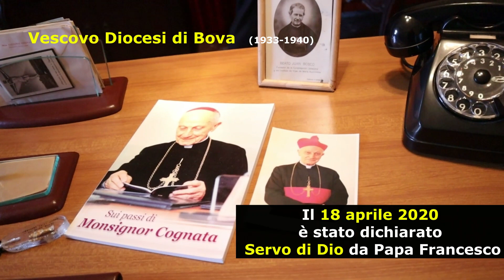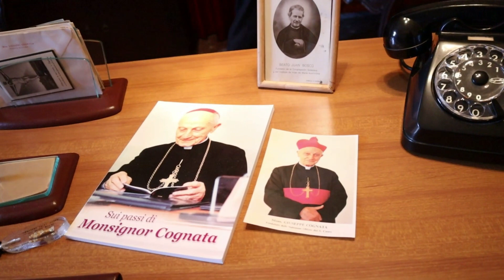La Gioia della verità. Monsignor Giuseppe Cognata Servo di Dio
Intervista di suor Graziella Maria Benghini,  Superiora Generale delle Salesiane Oblate del Sacro Cuore a don Pierluigi Cameroni SdB, Postulatore della causa dei santi per la Famiglia Salesiana.